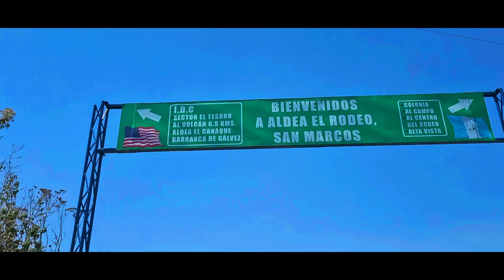Volcán Tajumulco. Punto más alto de Centroamérica. TicoFAm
El grupo estaba listo, con el ánimo elevado para este viaje. Yurey Forever, liderados por don Carlos García, es un grupo de caminantes que acogieron en la manada a TIcoFAm para hacer caminatas principalmente en los cerros de Escazú.

Don Carlos tuvo el plan que se complementó con la agencia Coyotes de Montaña, para visitar los volcanes de Guatemala, con la guía de la agencia Guatemalteca, Kashem.

Solo que el plan no era el normal que toma la mayoría de los grupos. Aquí el plan sería subir cuatro de los volcanes más famosos y retadores de Guatemala: Tacaná, Tajumulco (el más alto de centroamérica), Acatenando y Volcán de Fuego.

Estos videos documentan la travesía, y en este en particular subimos la cumbre más alta de Centroamérica, el Volcán Tajumulco
Siganos en TicoFAm para compartir con ustedes, esta épica aventura.